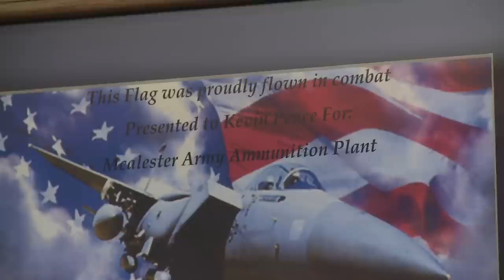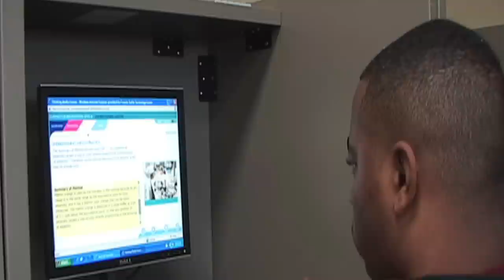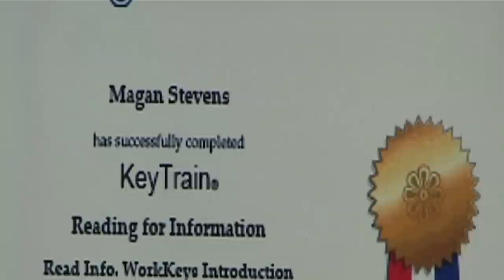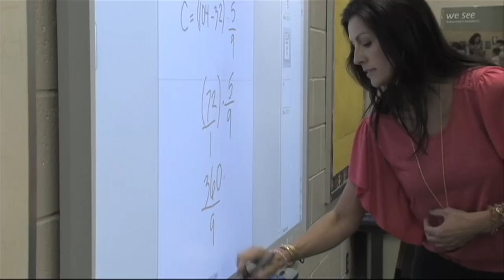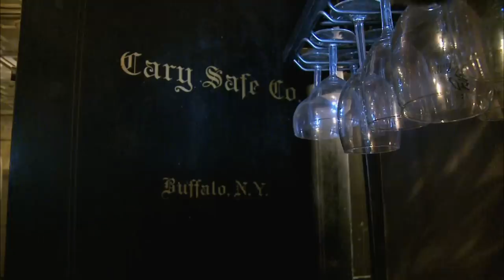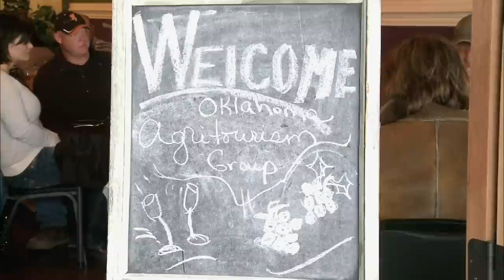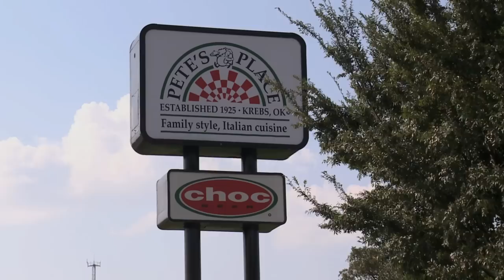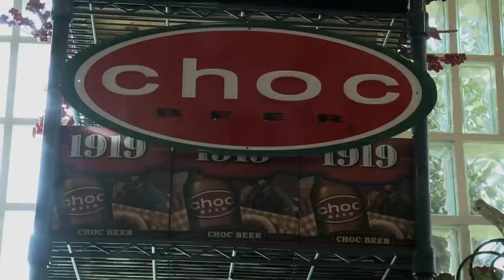Oklahoma Horizon TV -- Show 1223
McAlester, Oklahoma Businesses